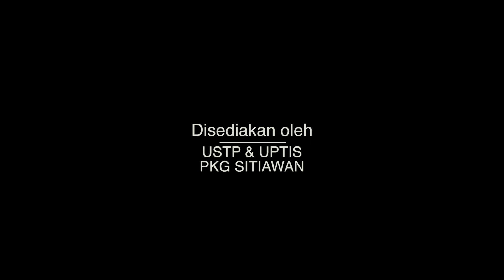TAKBIR AIDILFITRI PPD MANJUNG 2023